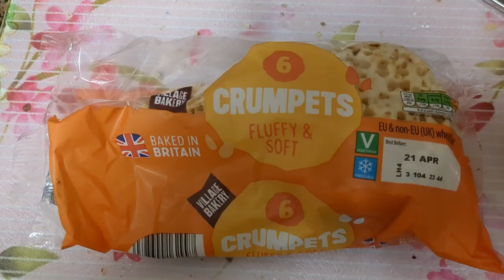First day in the UK: crumpets and dresses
Made it safely to the UK where it is definitely much colder but covered in blossom. First order of business was trying on dresses for the family event coming up. I very rarely wear dresses and didn't bring anything with me, so time to raid my mother's wardrobe. Also tucking into a traditional English breakfast and toasted crumpets.

ME